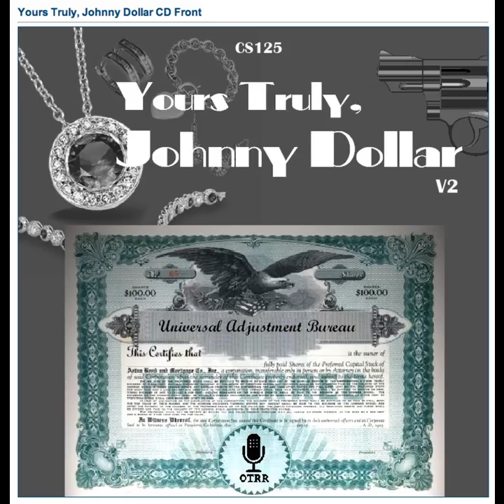Yours Truly, Johnny Dollar - 620715 798 The Weather or Not Matter